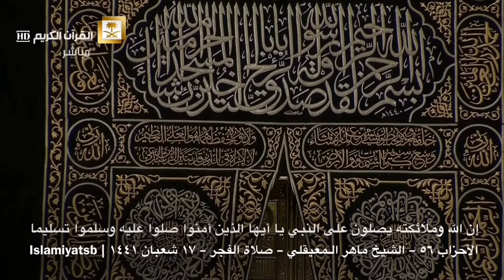إِنَّ اللَّهَ وَمَلَائِكَتَهُ يُصَلُّونَ عَلَى النَّبِيِّ ۚ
إِنَّ اللَّهَ وَمَلَائِكَتَهُ يُصَلُّونَ عَلَى النَّبِيِّ ۚ يَا أَيُّهَا الَّذِينَ آمَنُوا صَلُّوا عَلَيْهِ وَسَلِّم